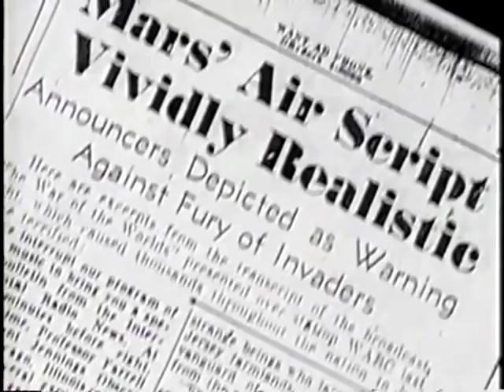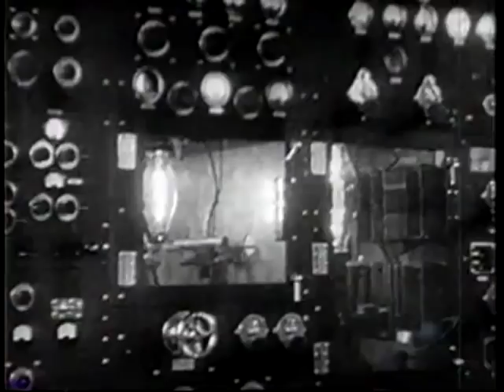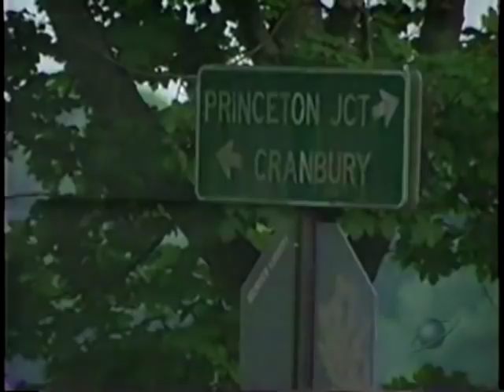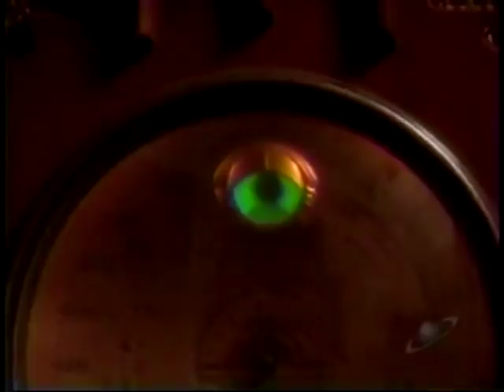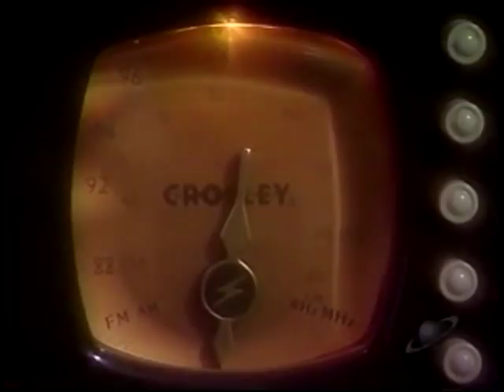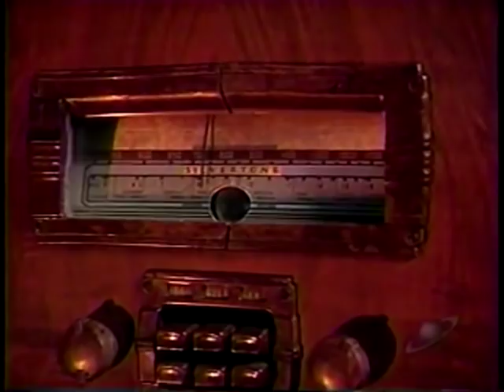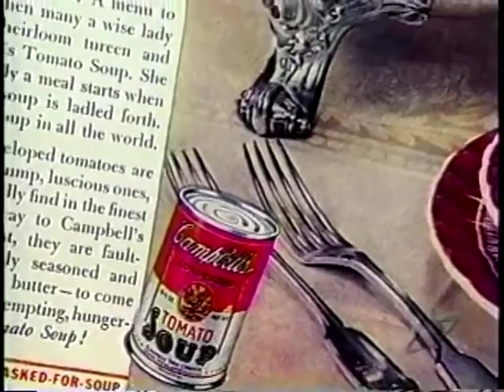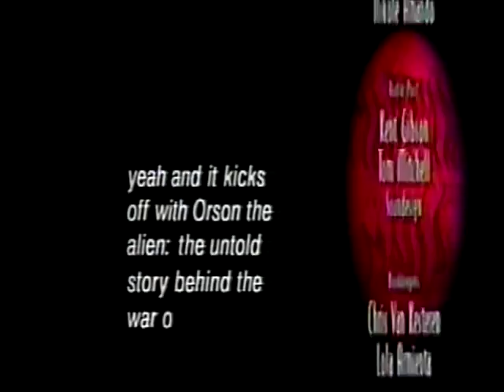Orson Welles - The Untold Story Behind The War Of The Worlds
James Cameron Hosts Orson Welles War Of The Worlds